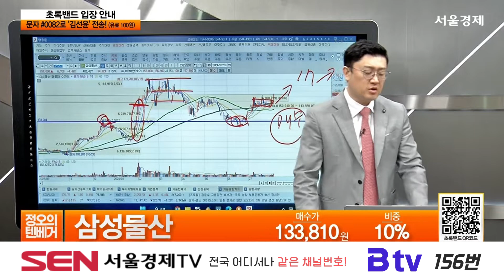삼성물산(028260) 종목상담 김선윤 ｜정오의 텐베거 20240731